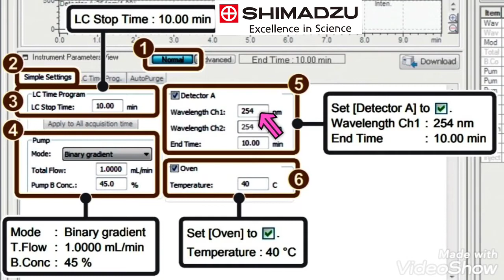Lab solution software से नया HPLC method कैसे बनाते हैं 08। normal parameters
HPLC Method

select Normal

click ON simple settings

simple settings

LC Time Program

LC Stop Time ...…...min

select .apply all Aquisition time

Pump

mode. select Bainary Gradient/ isocratic

Flow Rate. min

pump B concentration .

Detector A

Weavlenth ch1. nm

End time .min

Oven

Oven temperature .C

click ON save icon

click save Method file As

Enter Name of method

click ON save

thus created new method file save